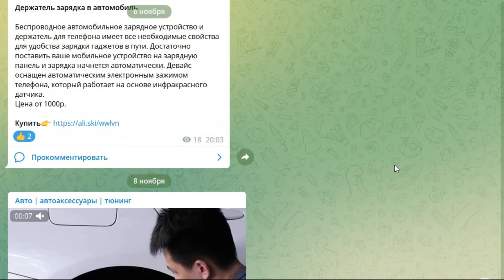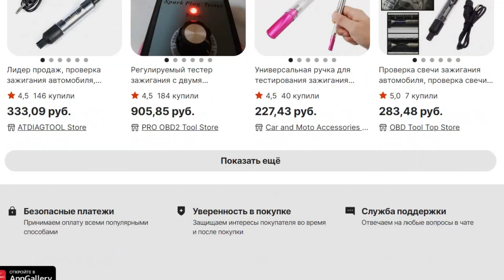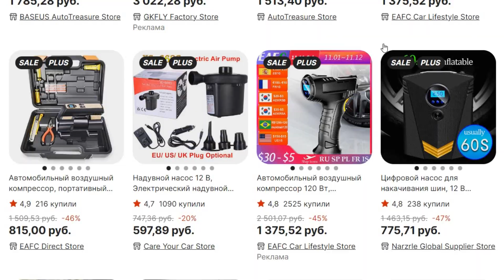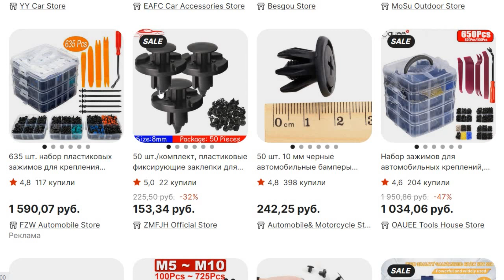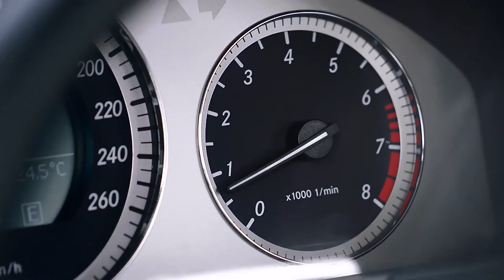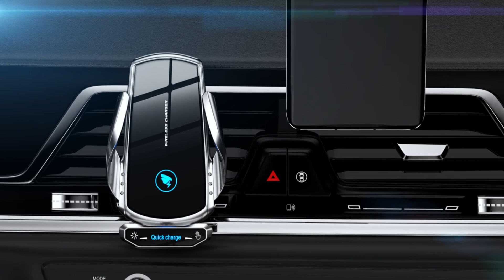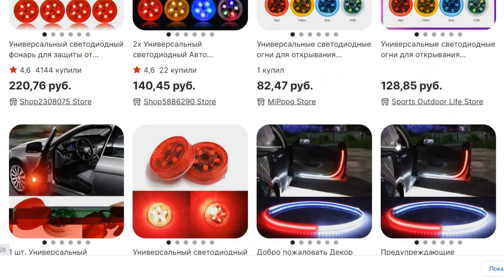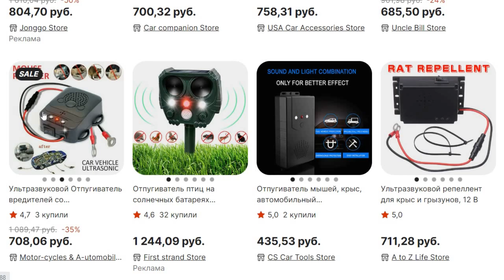ТОП 10 очередная подборка Лучшие Автотовары с Алиэкспресс. Какие автоаксессуары купить на AliExpress